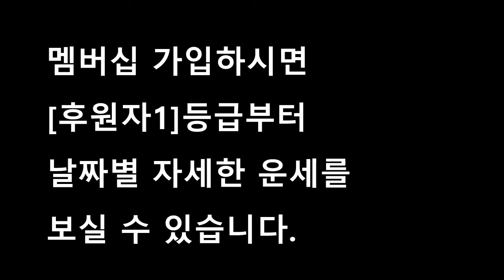☯️2023년10월23일-10월29일 계수